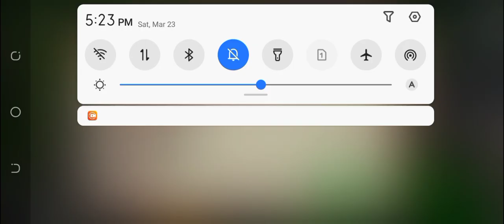Level 16.1 SOCCER SABOTAGE, PART 1-15 | High School Story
High School Story
Pixelberry

Full:
Level 16.1 SOCCER SABOTAGE, PART 1-15
 ~ Part 1, • Julian • Payton • Mia
 ~ Part 2, Level ! Nishan 03:00
 ~ Part 3, • Jennie • Nishan • Sakura 05:01
 ~ Part 4, 400 000 coins , Have 2 Upgraded Jock Hangout 10:06
 ~ Part 5, • A Level 7+ Jock Except Jennie: Kendra & Russell 14:01
 * Making Dough, Arc Quest*
 ~ Part 6, • Nishan • A Level 8+ Nerd: Amy • A Level 7+ Artist Except Autumn: James 19:21
 ~ Part 7, 450 000 coins 22:00
 ~ Part 8, • Wes • An Actor: Olivia • A Class Clown: Isabella 23:25
 ~ Part 9, • Jennie • Autumn • Sakura 26:39
 ~ Part 10, • A Level 7+ Skater: Kelsy • A Skater: Tom 28:18
 ~ Part 11, Have 15 Guy Classmates, Have 15 Girl Classmates 31:26
 ~ Part 12, • A Level 9+ Classmates Except Autumn & Sakura: Ian • Julian • Jennie 34:25
 ~ Part 13, • Jennie • A Classmate Except Autumn: Kendra & Russell 37:41
 ~ Part 14, Complete a Party with Jennie and a Slacker, Complete a Party with Nishan and a Student Gov, Complete a Party with Payton and a Gamer 41:34
 ~ Part 15, • Jennie • Autumn 43:41
 * Wes vs Julian, Seasonal Quest *
 ~ * The Art Festival*